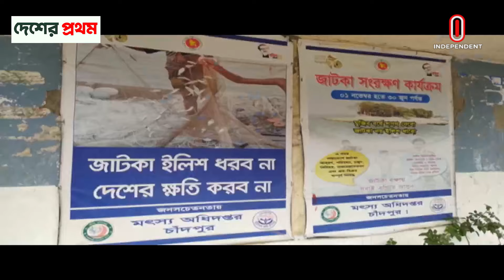প্রত্যাশা অনুযায়ী বাড়ছে না পদ্মা-মেঘনার ইলিশ || Hilsha Fish | Chandpur | Independent TV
প্রত্যাশা অনুযায়ী বাড়ছে না পদ্মা-মেঘনার ইলিশ। কয়েক দফা মাছ ধরায় নিষেধাজ্ঞা দিয়েও গত ৩ বছরে ইলিশের প্রবৃদ্ধি মাত্র ৬ শতাংশ, যা লক্ষ্যমাত্রার অর্ধেকেরও কম। ডুবোচর ও নাব্য সংকট, নদী দূষণ এবং ইলিশের খাদ্যের অভাবকে মূল কারণ হিসেবে চিহ্নিত করেছেন বিশেষজ্ঞরা।